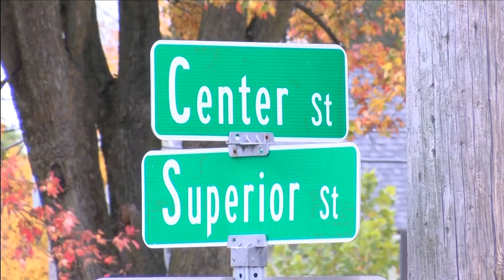Missing Huntington County teen found safe in Fort Wayne